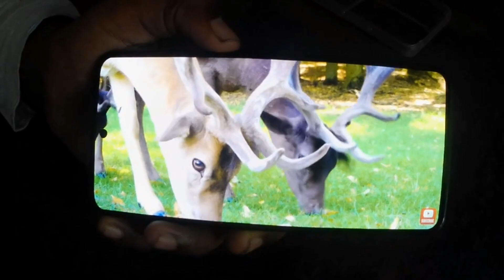📸Oppo f25 pro 5G mobile camera தெறிக்கவிடும் testing🤯|oppof25pro review|@sivasviews